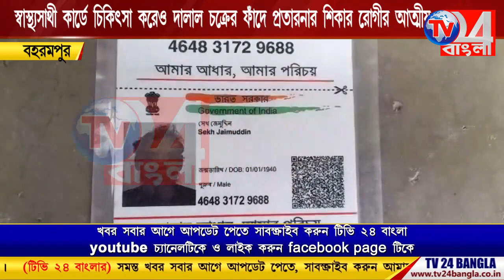স্বাস্থ্যসাথী কার্ডে চিকিৎসা করেও দালাল চক্রের ফাঁদে রোগীর আত্মীয়,বহরমপুরে